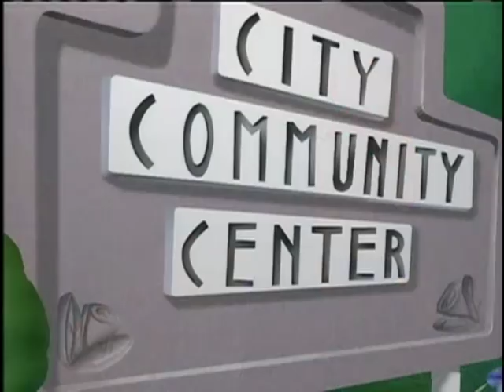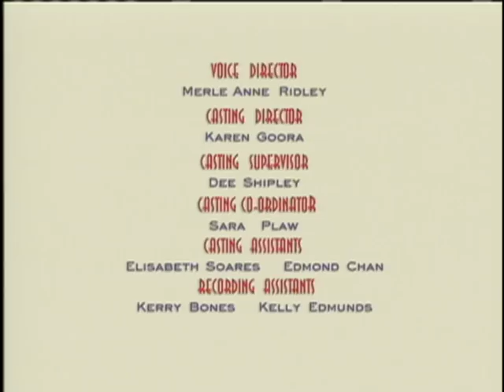George Shrinks: The George-Lo-Phone - Ep. 19 | NEW FULL EPISODES ON TREEHOUSE DIRECT!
George desperately wants to be part of the local talent showcase but Mr. Schnultz won’t let him in the band because he is too small.  George doesn’t give up, and along with Dad, they build the best instrument ever…the George-lo-phone and George, along with the rest of the talented Shrinks family, give performances no one will soon forget.